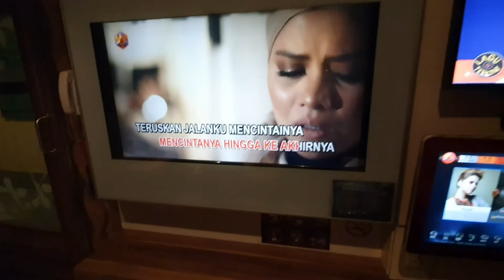Jutaan purnama by Nik Nazrin